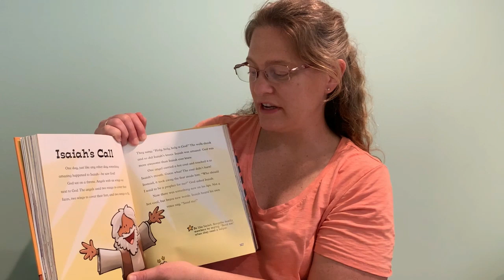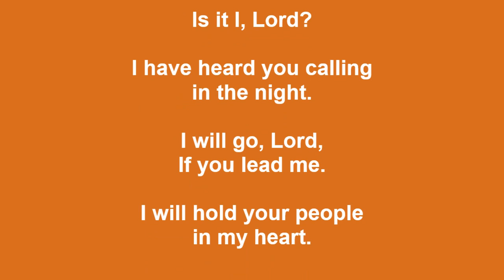Virtual Sunday School - May 30, 2021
Thanks, Ms. Katie for reading the story of Isaiah's call from the Spark Story Bible (Isaiah 6:1-8, p. 166). This is the first lesson in our May 30th worship service too.